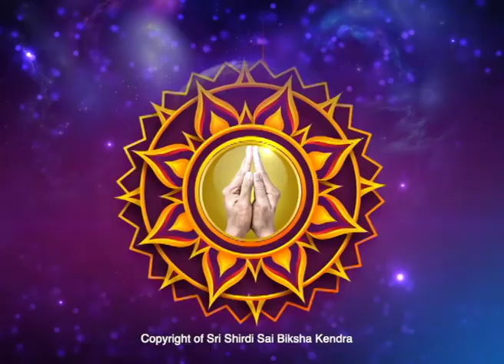GARBHA SAMSKARA (ಗರ್ಭ ಸಂಸ್ಕಾರ) Part 8 - Second Month Pregnancy Care -Ep709 10-Jan-2022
Sairam,

During 2nd month of pregnancy, the following developments of the fetus can be seen.
In 5th week-
* shape of the brain is developed
* umbilical cord raises and connects to the mother
6th week-
* plot is formed for heart, lungs, digestive system
7th week-
Fetus starts looking more like human
8th week-
*  traces of eyes, nose, ear, lips, head are visible

During this whole month, one should:
1. not scold someone within.
2. should have good thoughts and think about achievers and great personalities as the placenta transfers all the thoughts to the child.

Shri Gurudeva advices the following:
1. At this month, a mother should fill kindness, materialistic dispassion, liberality (daakshinya), love, affection.
2. A mother should eat lady's finger, green leaves to make the child intelligent.
3. A mother should keep seeing God's photos to get beautiful eyes, nose, lips, ears for the child.
4. A mother should listen Soundarya Lahari and Lalita Sahasranama.
5. A mother should meditate (dyaana),  chant the mantras (japa)

Karma Siddhanta:
- If a mother aborts  the baby, then she has to undergo severe dosha.
- If a mother steals food/things during this month, then the baby will be a thief as she/he grows.
- If in previous birth parents has hurt handicapped- blind/lame/dead/dumb, then the baby will born handicap. They will have curse from differently abed (Angavikalara shaapa)..
- If father or mother or grandparents has asthma, then the baby will also get asthma.
- If parents has poisoned the food in previous or this birth, then the baby's digestive system will not be formed fully and leads to indigestion after birth.
- If handicapped children have already taken birth in our gotra then there are chances of having disorders in baby.

Mudra:
Please watch the episode for mudra yoga.

Mantra: Worship Mangala/Kuja graha
OM AMM ANGAARAKAAYA NAMAHA

Tantra:
1. Take 1 or 2 kgs of Toor dal. Put it in a bowl.
2. Hold the bowl and chant the mantra for about 108 times daily.
3. Donate it to the orphanage, old age home or to the mental rehabilitation centers or to the woman has too many daughters or to the Sri Subramanya Swamy temple on Tuesday.

Benefits:
1. Removes Brain related problems like fits and ENT problems.
2. Nava Graha shanti within the womb.

Thanks.. Sairam